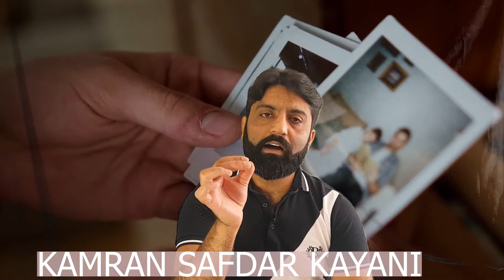Motor cycle accident is a huge problem in pakistan.how to avoid bike accident?|Kamran safdar kayani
Kamran safdar kayani anylising in this video about ongoing problems in Pakistan which caused huge amount of depression on parents because of their children specially young boys comes on the roads with their motor cycle doing one wheeling and speeding caused road traffic accident.then teen-ager loosing lives.
and again young boys in summer when weather is so hot and they go for a swim in mini dams and because of deep water and not be able to swim and lost their lives
motor accident is a huge problem in Pakistan.